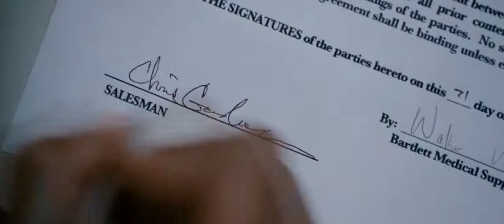The Pursuit of Happyness (2006) Being Stupid Scene Part 2(Channel V Clips)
Tired of Chris's professional failures, his wife decides to separate, leaving him financially broke with an unpaid internship in a brokerage firm and his son's custody to deal with.

CREDITS:
Director: Gabriele Muccino
Writer: Steve Conrad (as Steven Conrad)
Cast: Will Smith, Thandie Newton, Jaden Smith